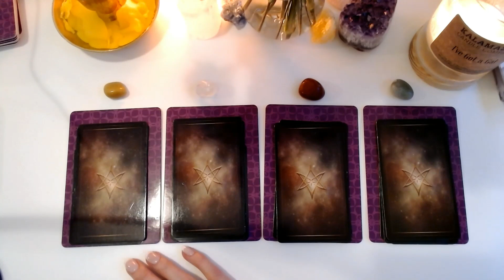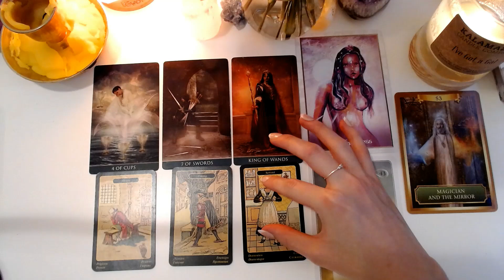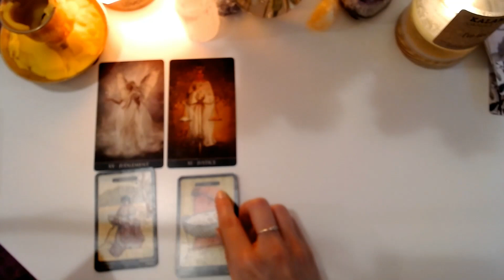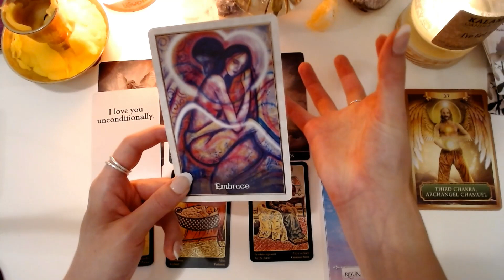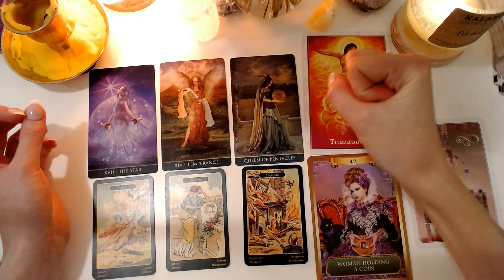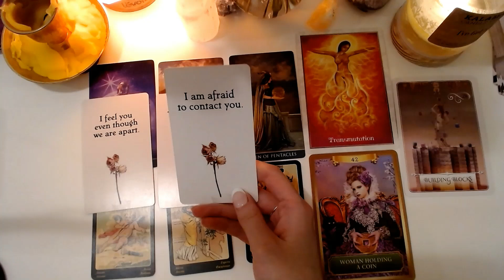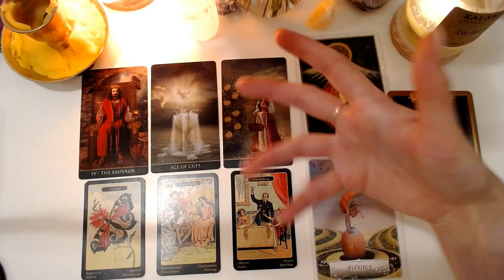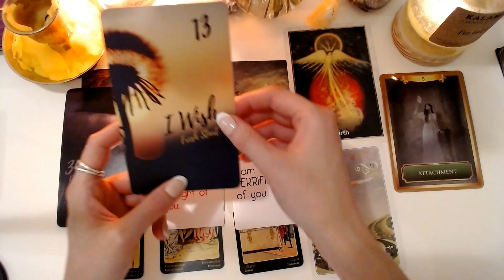WHAT DOES HE WANT💖? *pick a card* timeless tarot reading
Hello, my lovely souls!🕊️
Pile 1 - 00:59
Pile 2 - 16:34
Pile 3 - 29:14
Pile 4 - 43:40

I really hope you enjoyed your reading.

Katya💛